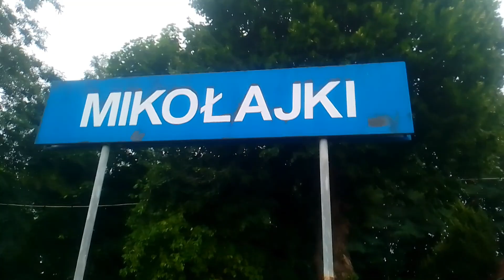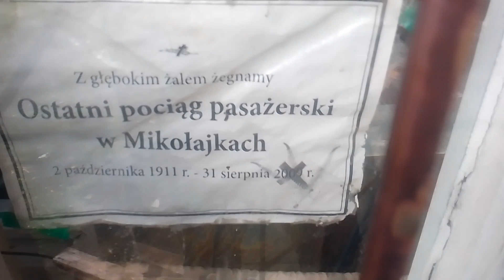PKP Mikołajki - tu życie się zatrzymało...